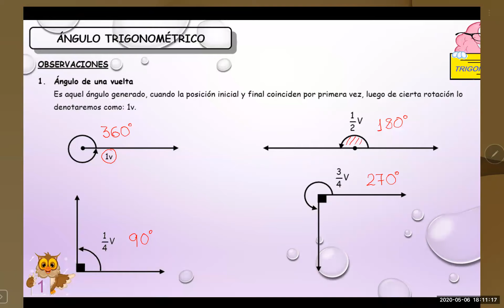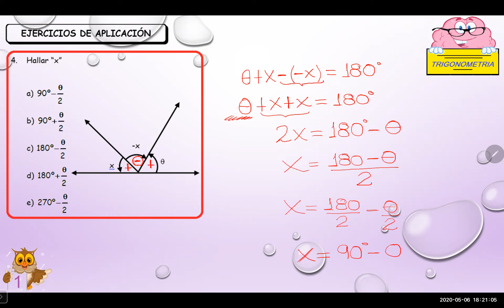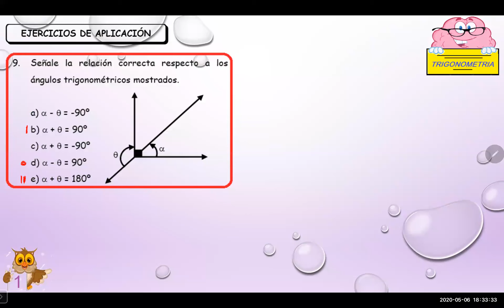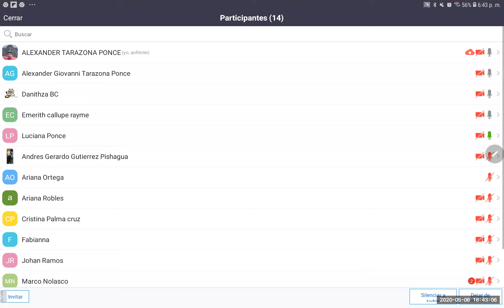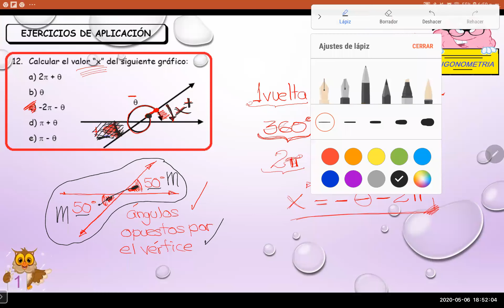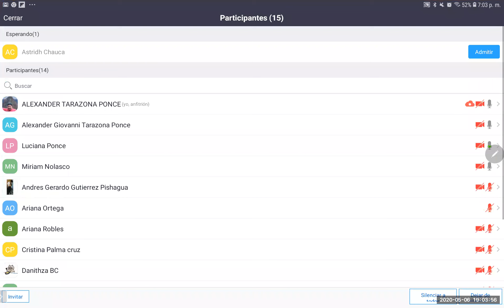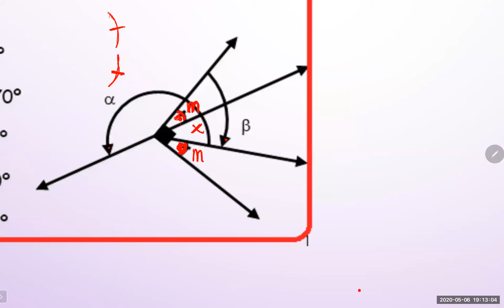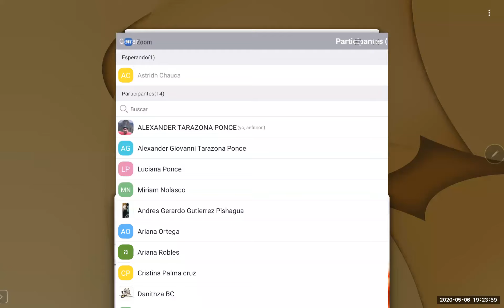ANGULOS TRIGONOMETRICOS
1RA SESIÓN DE CLASES ONLINE DE TRIGONOMÉTRICA